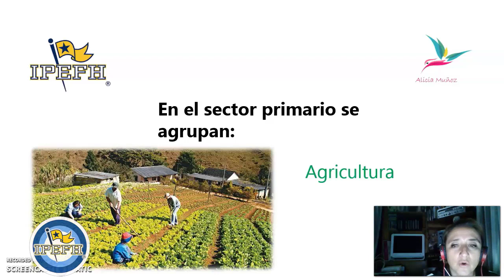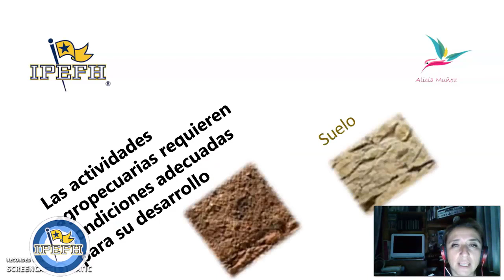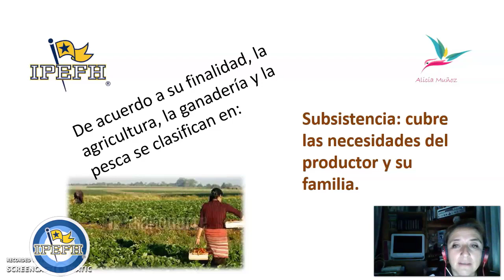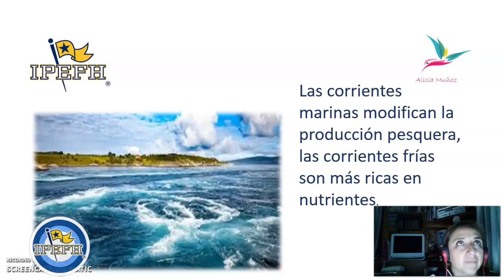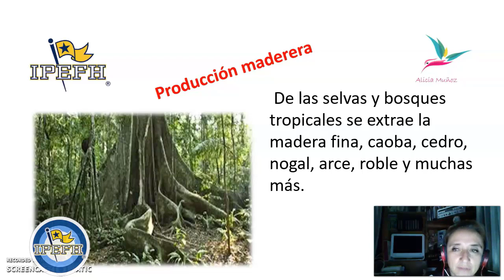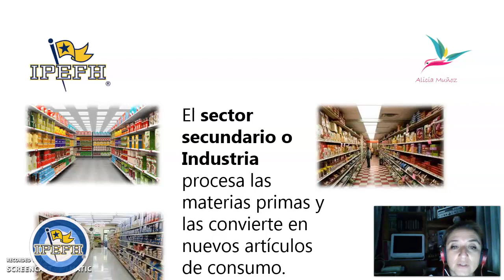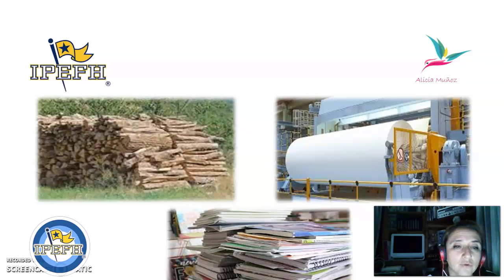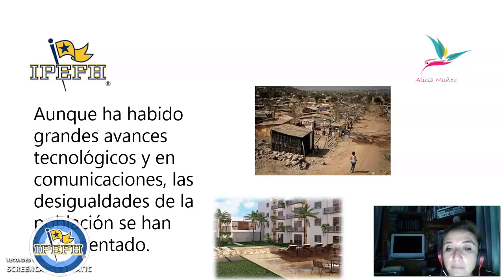5º PRIM. Geografía. Características Socioeconómicas del Mundo